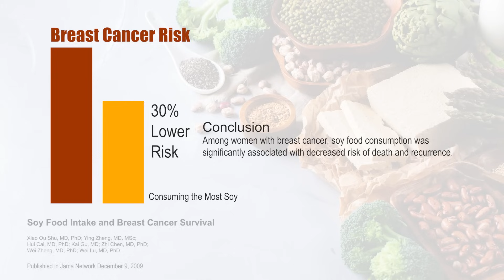Is Soy Dangerous? | Neal Barnard, MD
Is soy healthy or is it dangerous? Maybe you have heard rumors that soy can cause cancer or cause your hormones to go haywire? Neal Barnard, MD examines the rumors, but most importantly the science around soy.